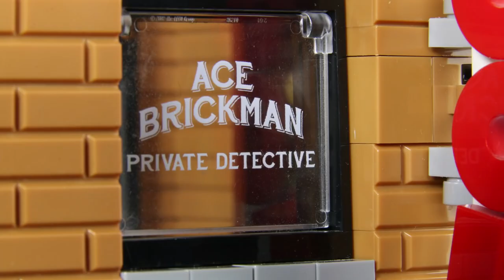LEGO City Bank Vault Heist STOP MOTION | Billy Bricks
Hi TeamBricks! Hope you enjoy this NEW LEGO City Police Prison Break, which sees detective Billy stumble across plans to rob a bank. Can Billy Bricks stop the crooks in their evil plan in time?